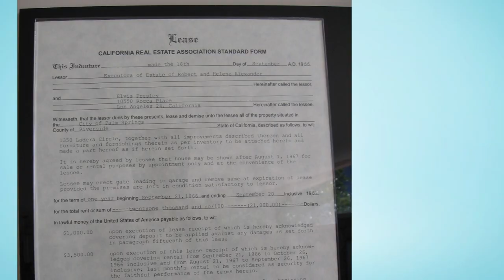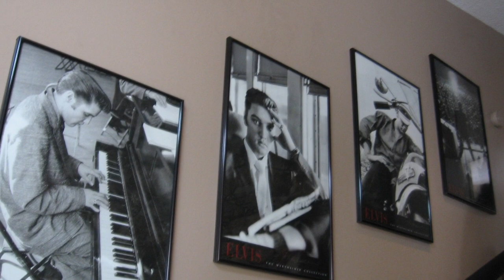Exclusive look inside Elvis Presley's Honeymoon home in Palm Springs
Join me for an exclusive look into Elvis Presley’s Palm Springs "Honeymoon" home -- the house where he and Priscilla spent their first night together as a married couple!

This home used to be open for regular public tours, but with new owners in 2022, it is only open on rare special occasions.

For more fascinating Elvis stories, check out my book, ELVIS: Behind The Legend: Startling Truths About The King of Rock and Roll’s Life, Loves, Films and Music.